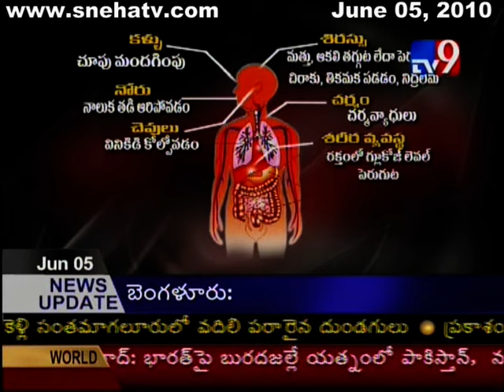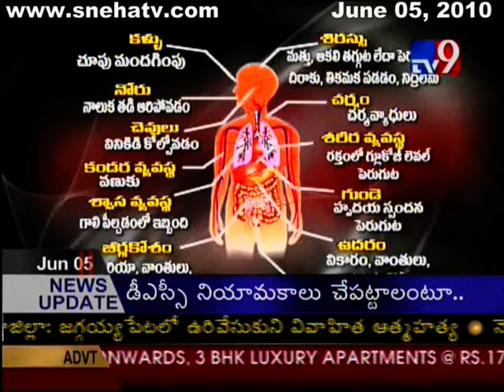midday news part -1 05/06/2010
midday news